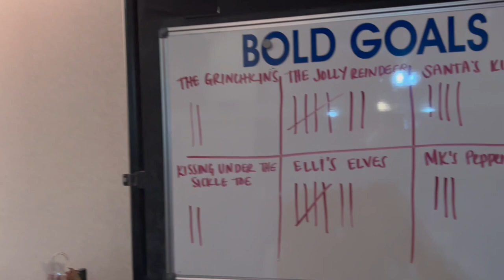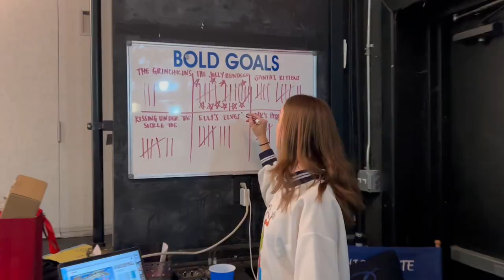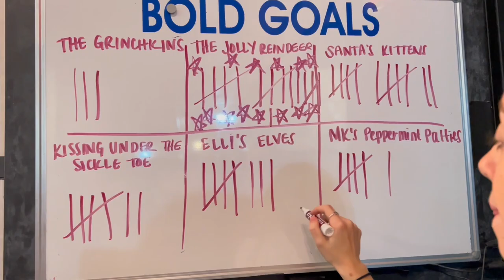December Vlog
Follow Beyond Words Dance Company through their 14th season with their monthly vlogs! In December, Beyond Words celebrated the holiday season with their Holiday Showcase, Christmas party, and staff party!  Check out some highlights!